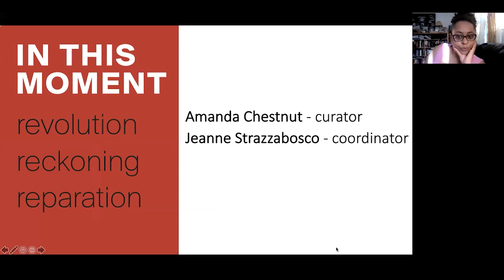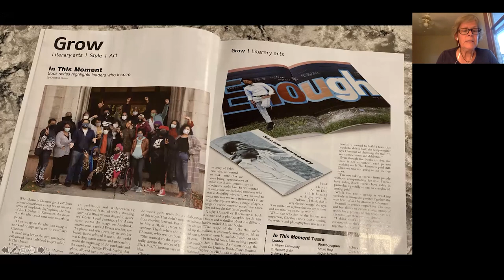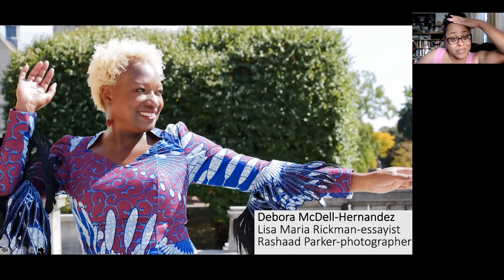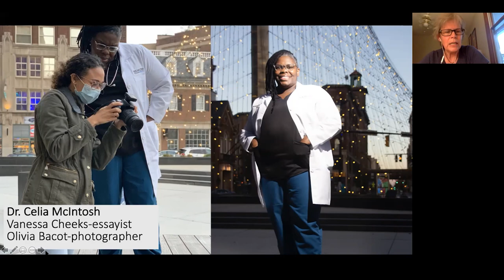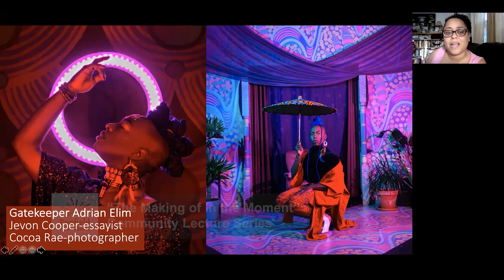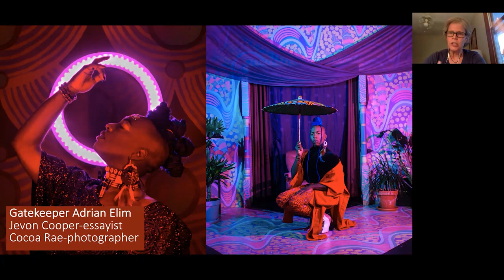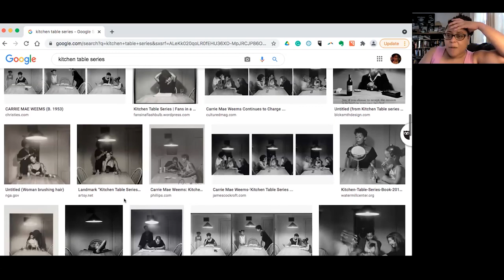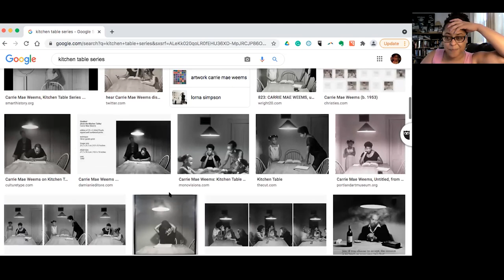Making of "In the Moment"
Lecture | 00hr 57m 26s
Hear from Amanda Chestnut, curator of the "In This Moment chapter book series, as she discusses the inspiration and process behind the creation
of the ten-part project that culminated in ten teams of Black writers and photographers profiling ten Black leaders from across the city of Rochester.